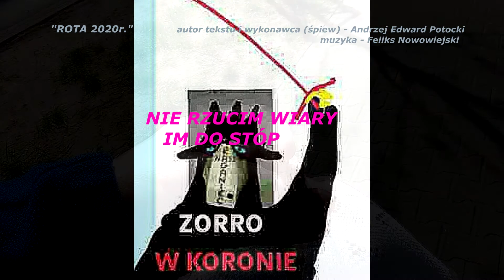ROTA 2020r. - autor i wykonawca tekstu Andrzej Edward Potocki (muzyka Feliks Nowowiejski)